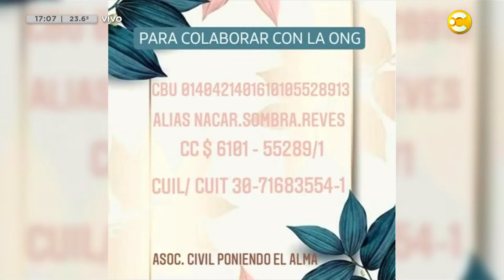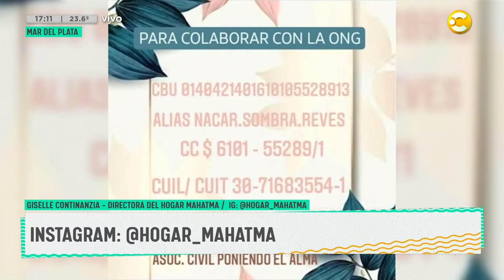La incansable tarea de corazón del "Hogar Mahatma" en Mar del Plata │ DPZT │ 06-04-23